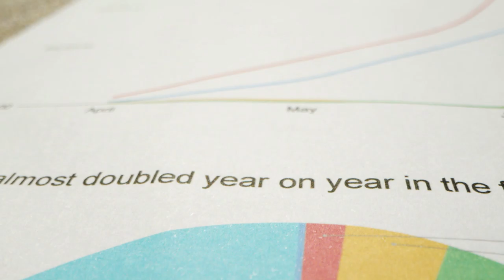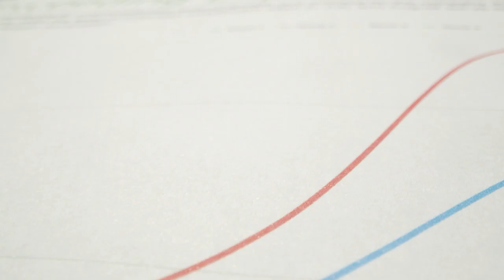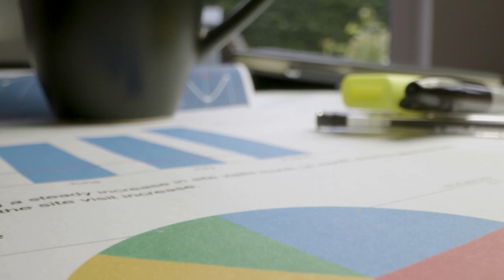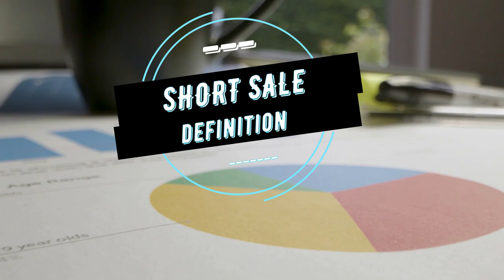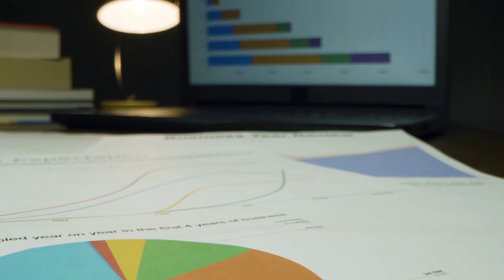DEFINITION OF FORECLOSURE - PRE FORECLOSURE - SHORT SALE.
If you are in the United States in experiencing foreclosure first hand there is hope. By the time you watch this video entirely, you will fully understand the causes of foreclosure and you will have a clear seven steps plan to recover from it. In a way, going trough foreclosure is a huge opportunity. When you get down to it, it is actually a chance to build your life from scratch and make it exactly what you want it to be.

Credit:
Video footage from videvo and Dareful